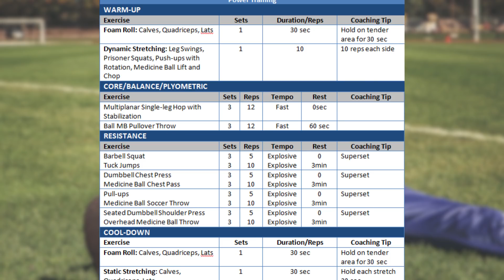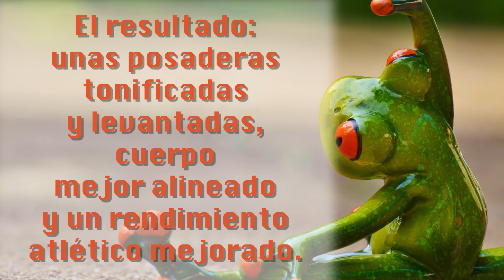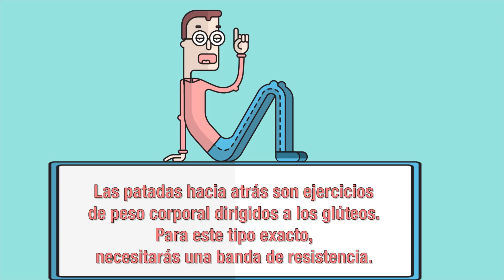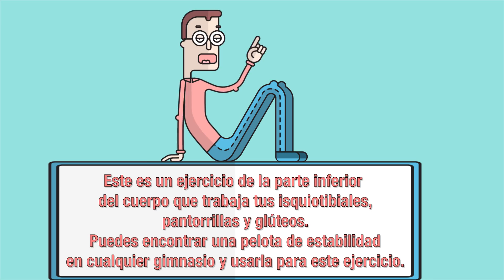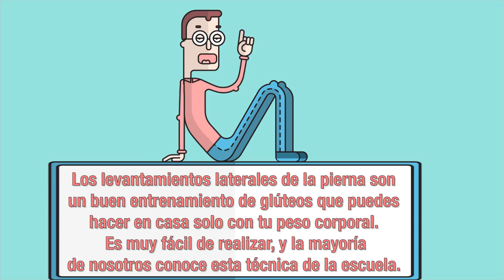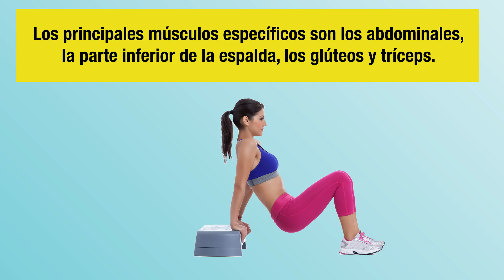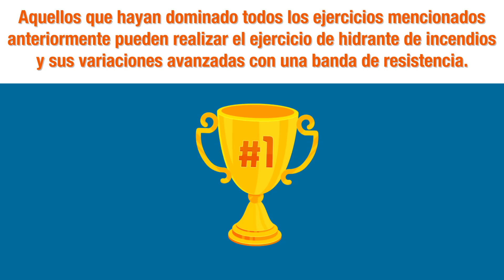9 Ejercicios para tener las pompis de tus sueños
Las sentadillas son el mejor ejercicio para lograr este objetivo y tener las pompis de tus sueños, pero te demostraremos que puedes hacer que tus glúteos sean más redondos incluso sin este ejercicio que ya aburre a todos hasta la muerte. Hemos recopilado nueve ejercicios para tonificar las pompis que no son sentadillas, pero que igual te ayudarán a formar las curvas que deseas. Agrega este video a tus favoritos y regresa a él 3 veces por semana para obtener los mejores resultados posibles.
Aquí están algunos aspectos destacados del entrenamiento que ofrecemos:
 • Zona de entrenamiento: cualquier lugar que tenga una superficie sólida y plana (como el piso con un tapete de ejercicio);
 • Zonas trabajadas: los músculos de los glúteos;
 • Duración de la rutina: un entrenamiento completo incluye nueve ejercicios, de 10-15 repeticiones cada uno;
 • Frecuencia de entrenamiento: 3 veces por semana;
 • Resultado: unos glúteos tonificados y levantados, cuerpo mejor alineado y un rendimiento atlético mejorado.
Cuando estés levantando las piernas, mantén la columna vertebral en una posición neutral. Además, mantén la cabeza alineada con el cuello. Exhala y aprieta los glúteos al levantar la pierna.
Recuerda que tonificar los glúteos requiere tiempo y dedicación, ¡además de seguir una dieta saludable!

Marcas de tiempo:
Aspectos destacados del entrenamiento 0:42
Levantamiento de peso con piernas rectas 1:13
Patada hacia atrás con una banda de resistencia 2:33
Puente de glúteos 3:36
Curva de los isquiotibiales con bola de estabilidad 4:33
Elevaciones laterales de la pierna 5:40
Plancha con elevación de pierna 6:42
Zancada hacia atrás con mancuernas 8:07
Plancha reversa con levantamiento de caderas 9:08
Hidrante de incendios 10:03

Resumen:
- La zona de entrenamiento, la duración, la frecuencia y los resultados son algunos de los aspectos más destacados de la rutina que ofrecemos.
- El ejercicio de peso muerto básico pone a trabajar muchos de tus músculos simultáneamente y es extremadamente eficaz para dar forma a tus glúteos.
- Las patadas inversas son un ejercicio de peso corporal dirigido a las pompis. Necesitarás una banda de resistencia para este ejercicio en particular para envolverla alrededor de un pie y mantener el otro extremo debajo de la rodilla.
- Si lo haces correctamente, el puente de glúteos es un ejercicio simple pero eficiente que te ayudará a sentir cómo funcionan tus glúteos en el movimiento.
- Curva de los isquiotibiales con bola de estabilidad es un ejercicio de la parte inferior del cuerpo que trabaja los isquiotibiales, pantorrillas y glúteos. Puedes encontrar una pelota de estabilidad en cualquier gimnasio y usarla para este ejercicio.
- Las elevaciones de piernas laterales son un buen ejercicio para los glúteos que puedes hacer en casa usando tan solo tu peso corporal. Es muy fácil de realizar, y muchos lo conocemos desde la escuela.
- La plancha con elevación de pierna hará que los flexores de la cadera y la parte inferior de la espalda trabajen duro. Hazlo si eres un principiante o como calentamiento antes del entrenamiento principal.
- La principal ventaja de la zancada inversa es que estás poniendo menos tensión en las articulaciones de la rodilla.
- Los principales músculos que se trabajan durante el estiramiento de la cadera en posición invertida son los abdominales, la parte inferior de la espalda, los glúteos y tríceps.
- El hidrante de incendios es un ejercicio de articulación único que se centra en los músculos de los glúteos, así como tu núcleo para estabilizar todo el cuerpo.